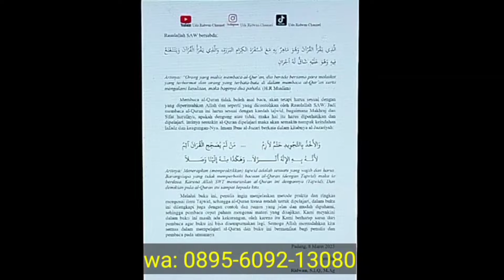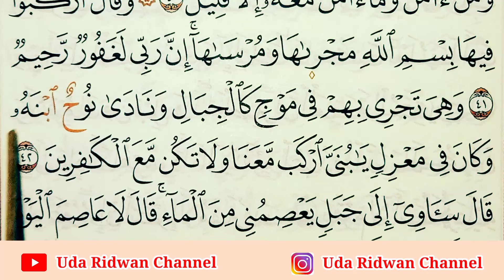Salah Baca Tertulis, Wajib Ada Nun Kecil, Cara Baca Surat Hud Ayat 42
waqaf waqaf
belajar belajar
ilmutajwidpemula ilmu tajwid pemula
viral
trending
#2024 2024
al-quran al-quran